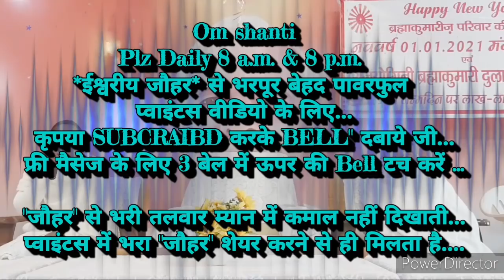ब्रह्माकुमारी टीचर दीदीजी के अपने जीवन का ऐसा अलौकिक अनुभव 👉हस्ते हस्ते लोट-पोट हो जायें...